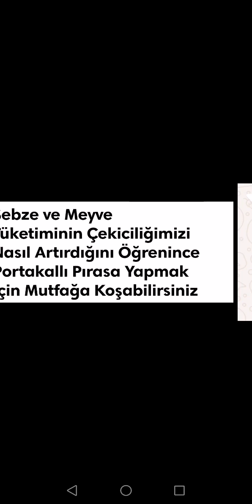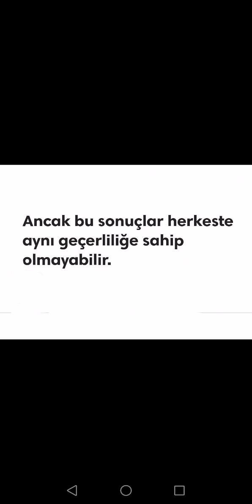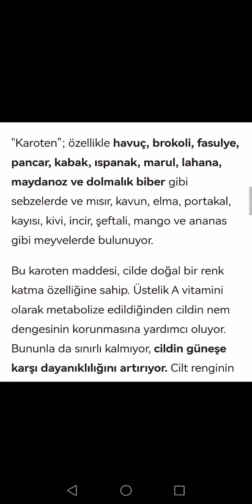Cildi güzelleştirebilen hatta öyle ki cazibe arttıran sebze, meyve tüketimi çekiciliği artırdığını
Cildi güzelleştirebilen hatta öyle ki cazibe arttıran sebze, meyve tüketimi çekiciliği artırdığını öğrenince portakallı pırasa yapmak için mutfağa koşabilirsiniz